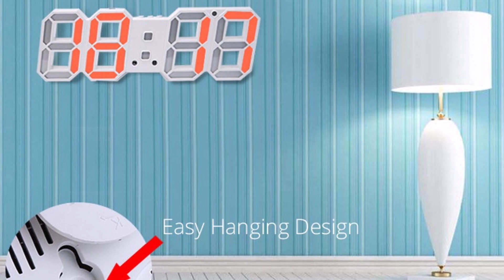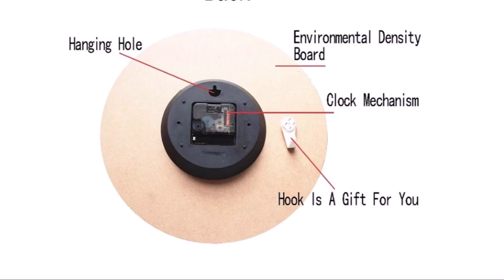10 Настенные часы с Алиэкспресс AliExpress Wall clock Крутые вещи из Китая Полезные товары для дома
Часы на стену с Алиэкспресс AliExpress Wall clock Лучшие товары для дома из Китая Декор Дизайн Полезные Вещи для дома